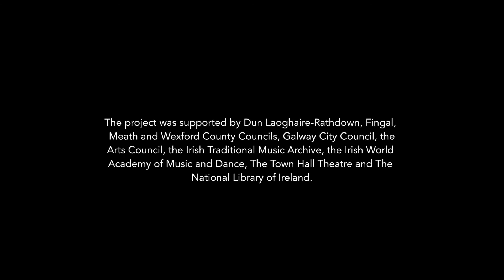Paddy Berry - Granda's Big Brass Lock